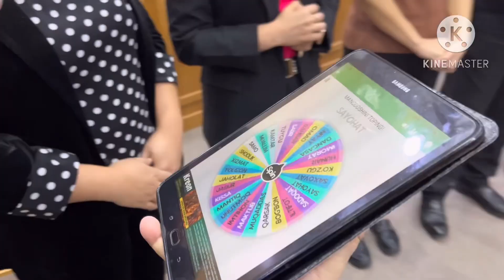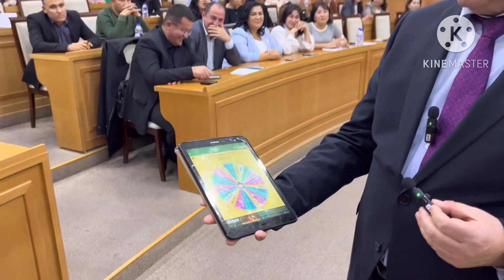Nutq - biznes va tadbirkorlikning alifbosi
O’zbekiston Respublikasi Vazirlar mahkamasi huzuridagi Biznes va tadbirkorlik oliy maktabi tinglovchilari bilan ijodiy uchrashuvdan